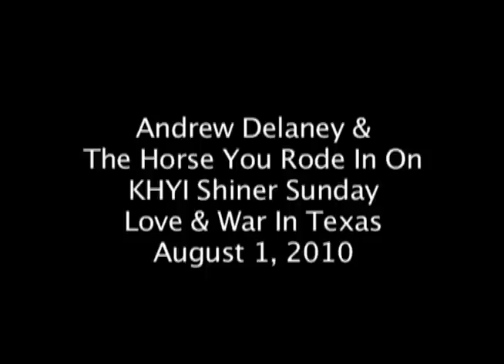Andrew Delaney and The Horse You Rode In On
KHYI Shiner Sunday
Love & War In Texas
August 1, 2010
Panasonic PV-GS320/Final Cut